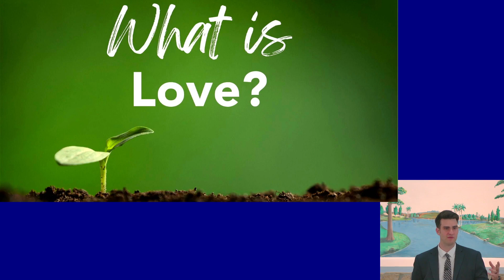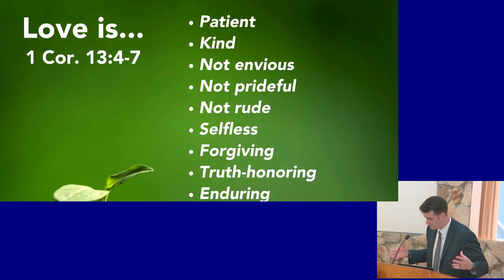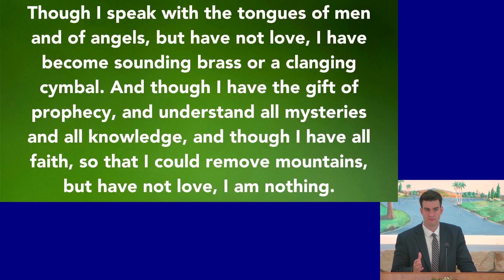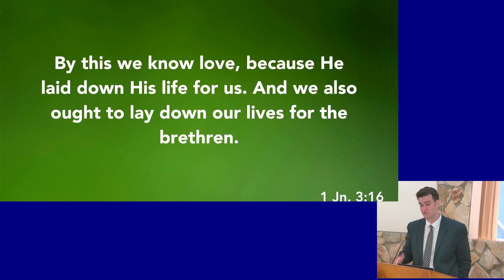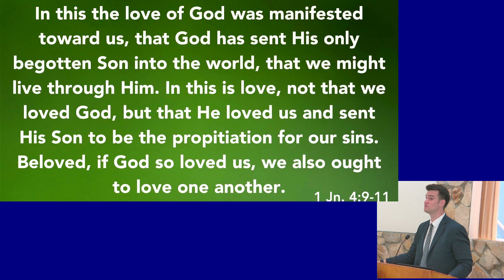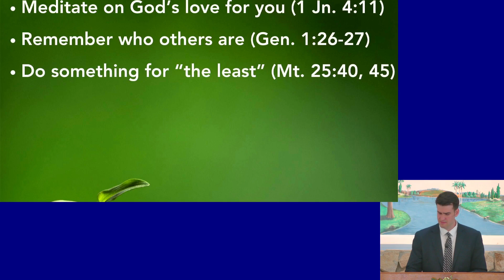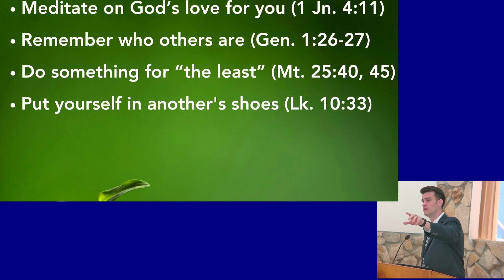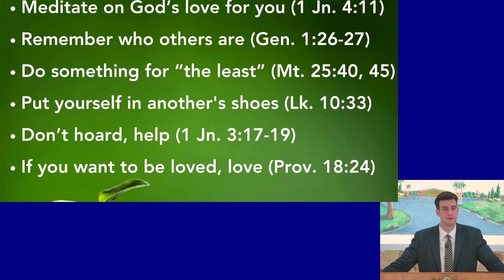Growing More in Love 3/3/24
Sermon by Forest Antemesaris